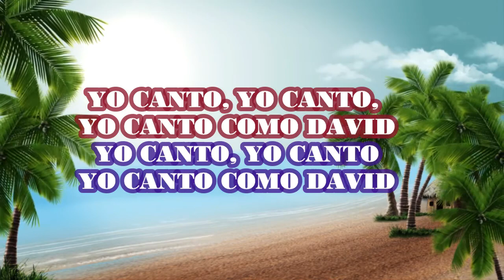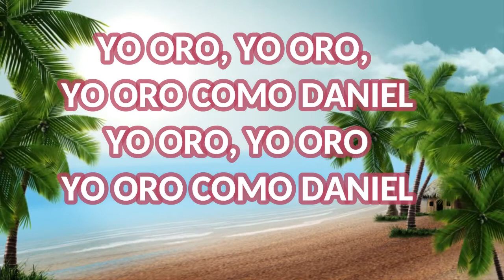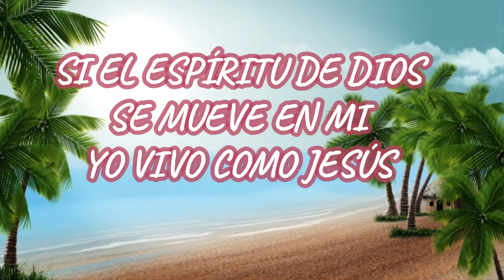SI EL ESPIRITU DE DIOS SE MUEVE EN MI BYRON ARMANDO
BYRON ARMANDO RODRIGUEZ MONTEJO
CANTANTE DE MÚSICA PARA NIÑOS
Desde hace más de 16 años me dedico a cantar música infantil cristiana. Presento mis conciertos en lugares sencillos y en lugares muy lindos. Tengo 45 cantos grabados para niños y los distribuyo en toda Latinoamérica.
He visitado 9 países cantando en las principales ciudades.
Me encantaría cantar en las células cristianas de las iglesias del mundo.

MUSIC SINGER FOR CHILDREN
For more than 13 years I have dedicated to singing Christian children's music. I present my concerts in the simple places and in the very beautiful places. I have 45 recorded songs for children and distributed throughout Latin America.
He visited 9 countries singing in the main cities.
I would love to sing in the Christian cells of the world's churches.

Si el Espiritu de Dios se mueve en mí, yo canto como David
Si el Espiritu de Dios yo oro como Daniel
Yo oro, yo oro, yo oro como Daniel